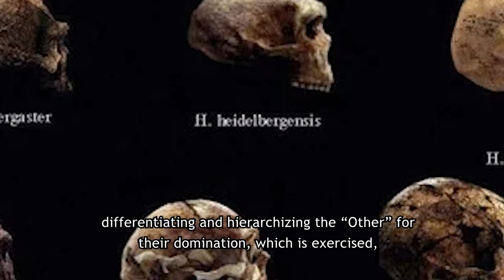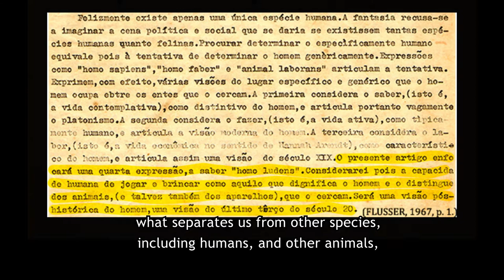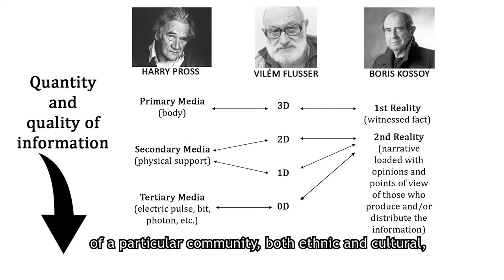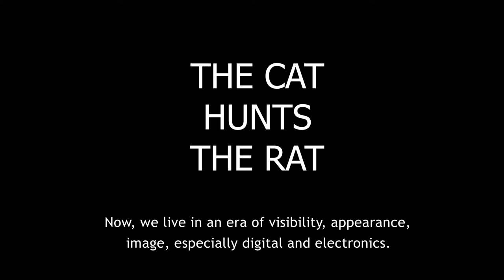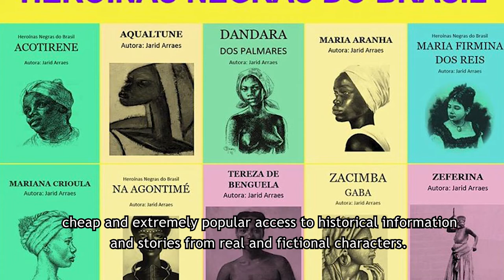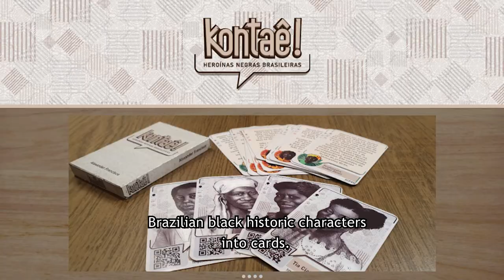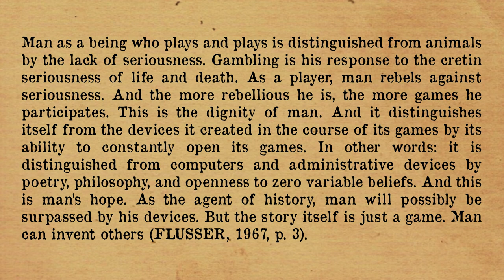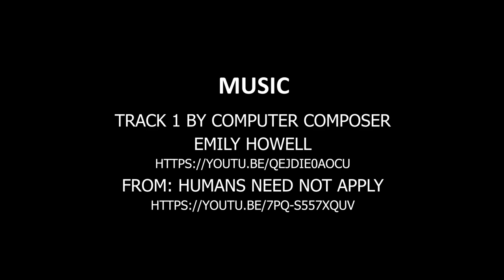Mediatic representation of the “Other” on games and the potentialities of Homo Ludens (em inglês)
Hatred, racism, prejudice and discrimination are part of the history of Homo Sapiens. According to Harari (2019), these feelings arise with the “imagined realities” that we create, differentiating and hierarchizing the “Other” for their domination, which is exercised, according to Santos (2008), through colonialism, capitalism and patriarchy, to which Brazilian black feminists like Gonzales (1984) and Ribeiro (2017) will add racism and sexism. This article presents the hypothesis of change in the way of thinking of humanity (FLUSSER, 2009), from the cause-consequence relationship of the time-historical-linear logic of the written texts towards the immediate meaning of images through magical-imagetic-circular thinking. From them, the article discuss the concept of Homo Ludens (FLUSSER, 1967), the man who plays, and how the materiality of physical experience with playing cards can help break stereotypes to teach the history of black Brazilian heroines.